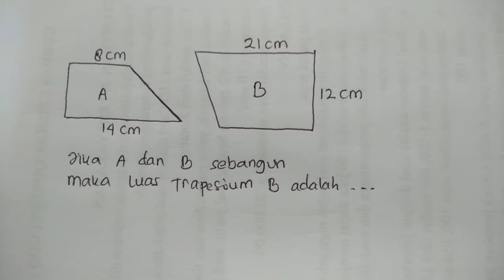[HOTS] KESEBANGUNAN (MENGHITUNG LUAS TRAPESIUM)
Soal hots kesebangunan, menghitung luas trapesium.
Kesebangunan
Bangun datar